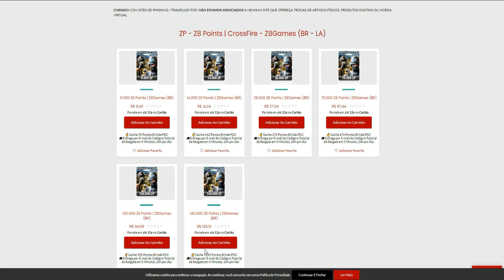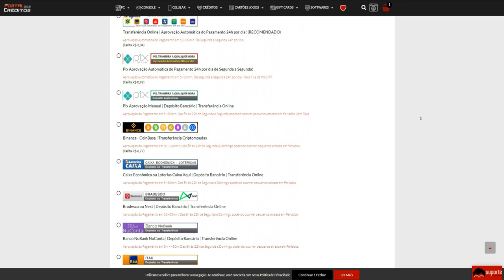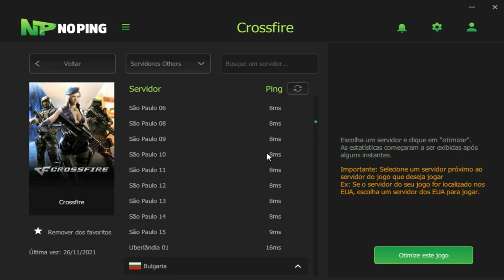VOU MIGRAR PRO FREEFIRE!🔥